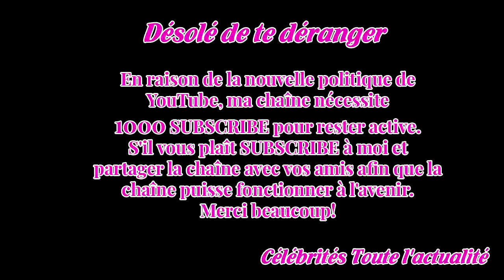Mort de de la romancière et ancienne chroniqueuse de Télématin Françoise Xenakis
Françoise Xenakis est décédée à la suite d'une longue maladie.L'écrivaine et ancienne chroniqueuse de «Télématin» sur France 2 avait 87 ans.L'écrivaine et journaliste Françoise Xenakis, auteure d'une vingtaine de romans et d'essais, est morte lundi à Courbevoie des suites d'une longue maladie à l'âg...